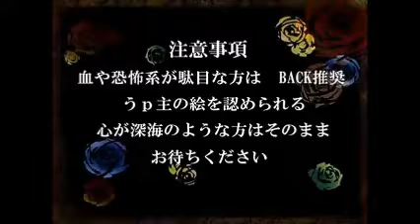(YuuE/YuuETo) LOS SACRIFICIOS HUMANOS DE ALICIA - Cover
FanCover de la cancion Hitobashiro Arisu (Los Sacrificios Humanos de Alicia)
YuuE-YuuETo Cover: Alice Human Sacrifice
YuuE: Meiko/Rin/Len/Miku
YuuETo: Kaito